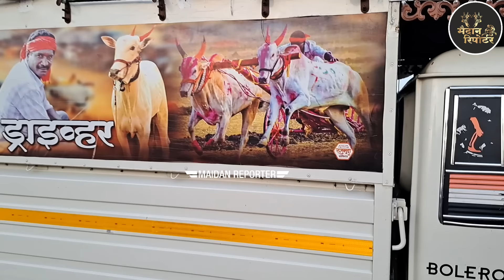कोण कोण आलंय जयंत केसरी कासेगाव मैदानात | भाग -2